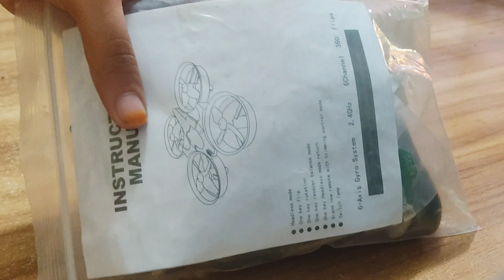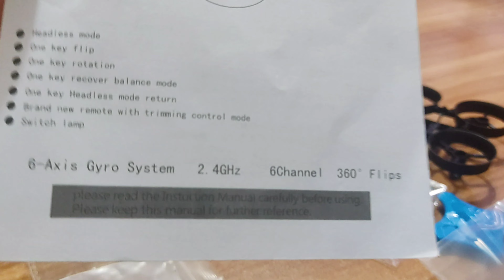Mini Drone unboxing | Doit projects